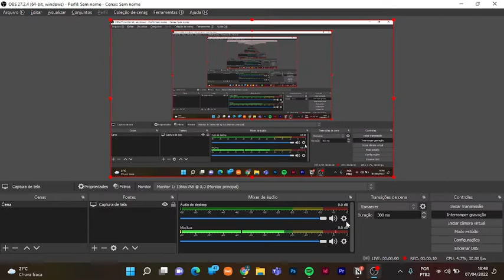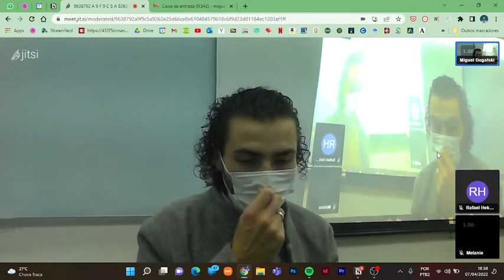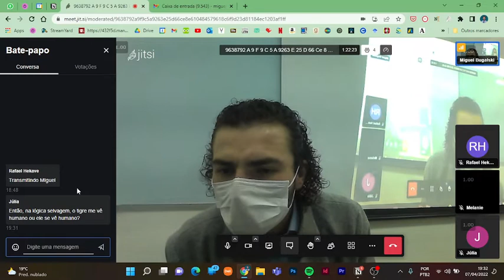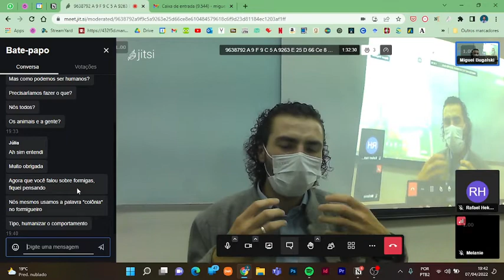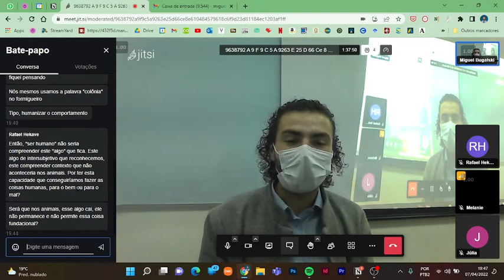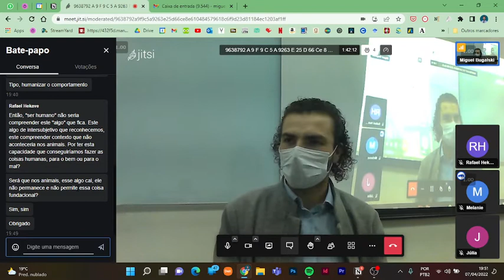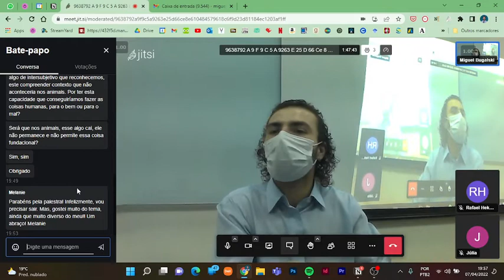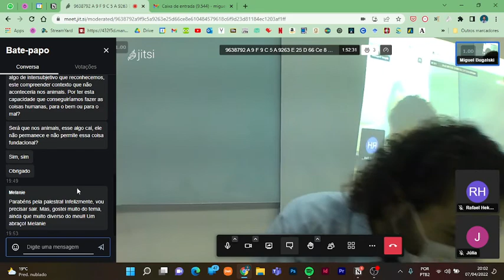A epistemologia de Levi-Strauss no pensamento selvagem - ESTUDOS NEFIT - Matheus Manika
Segundo encontro do projeto ESTUDOS NEFIT, que visa apresentar as pesquisas dos membros e interlocutores do grupo.

Nesse encontro o apresentador foi o Matheus Manika, mestre pela UFPR, o qual buscou elaborar um recorte da sua pesquisa no que diz respeito a epistemologia de Levi-Strauss no pensamento selvagem.

Levi-Strauss, antropólogo francês, vai influenciar muito Viveiros de Castro e Bruno Latour, outros autores estudados pelo pesquisador.

A reflexão final desse encontro gira em torno de como tais operações teóricas realizadas por Levi-Strauss podem ser udadas pelo direito?